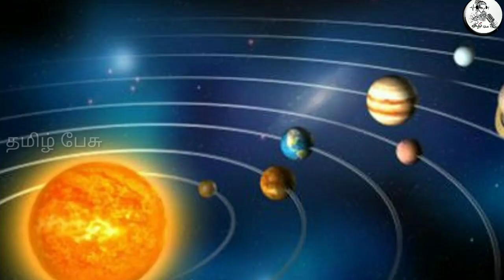வக்கிரம் அடையும் குருபகவான் ! குருவின் பார்வை விழுவதால் ஏற்படும் நன்மை!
Tamil pesu

Like பண்ணுங்க
Share பண்ணுங்க